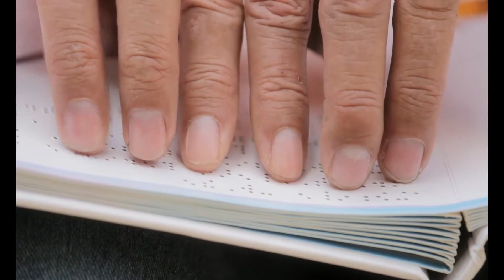Cos'è un test di tolleranza al glucosio?